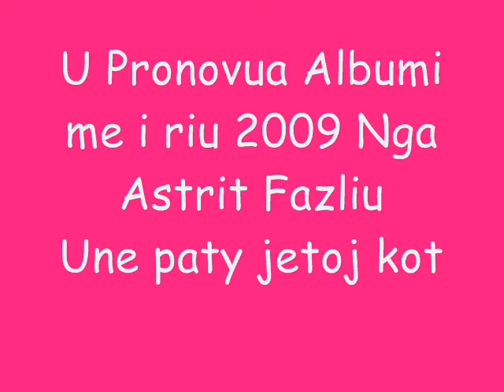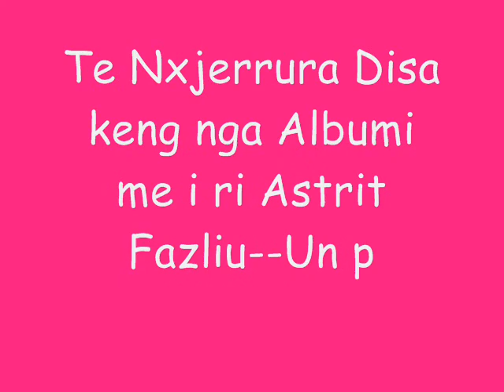Astrit Fazliu Albumi 2009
DONIK SAHITI--DJ BLENDI